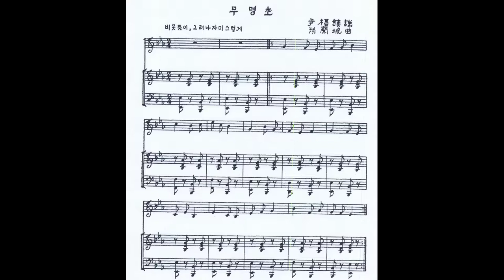홍난파 - 무명초